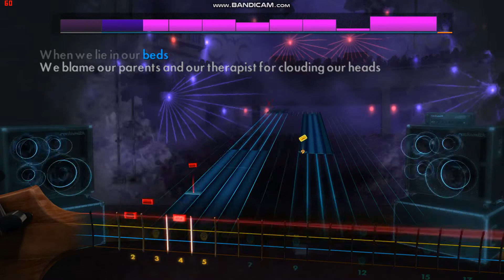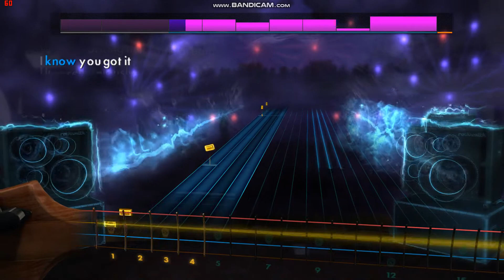Our Lady Peace/Pussy Riot's "Stop Making Stupid People Famous" Rocksmith Bass Cover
The song is "Stop Making Stupid People Famous (featuring Pussy Riot)" from Our Lady Peace's "Spiritual Machines II" LP.